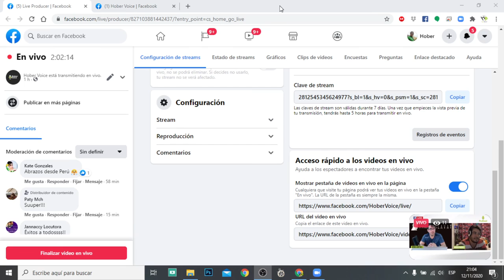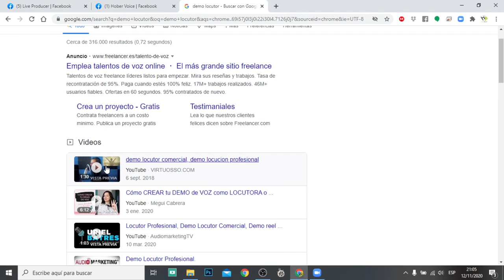Podcast21 | Uriel Batres, locutor profesional y creador de Voicemasters